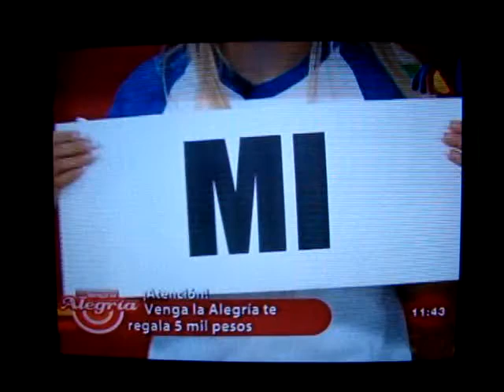Mauricio M - Resumen IV 19jun09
lo mejor de la semana  viernes  19 junio 2009